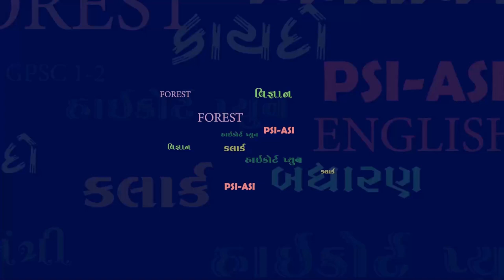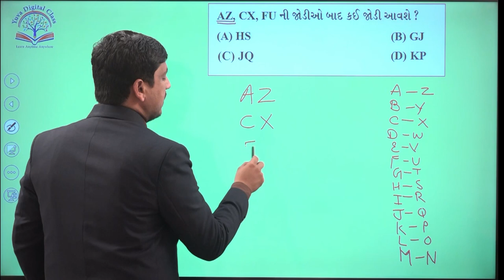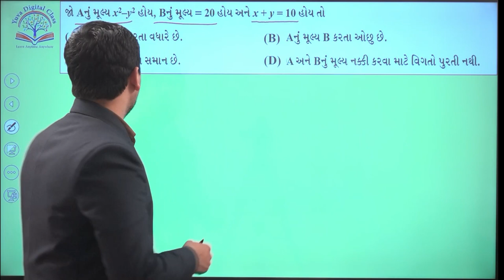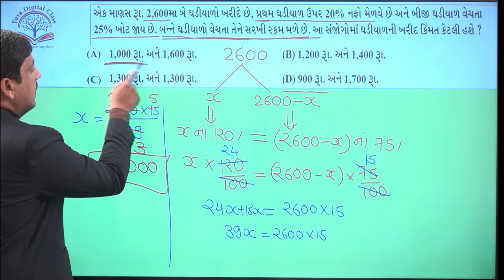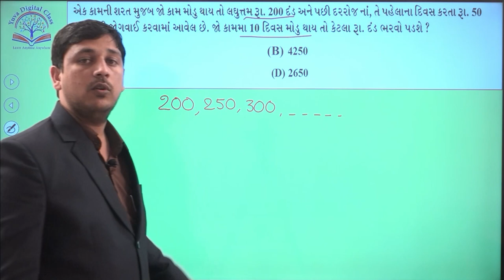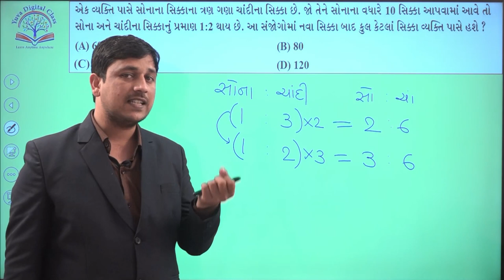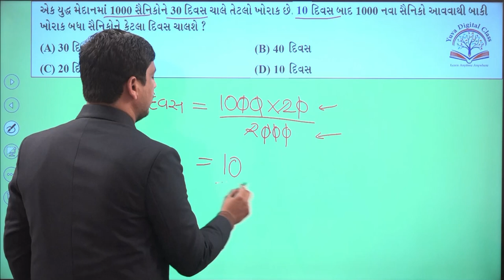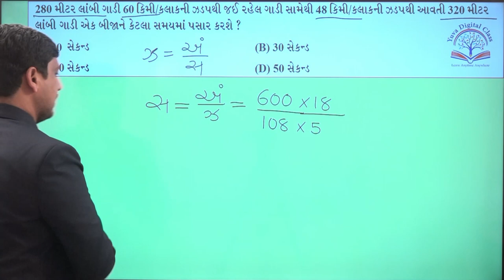Yuva Maths Mantra Episode - 18 Shree Yuva Career Academy - Bhavnagar